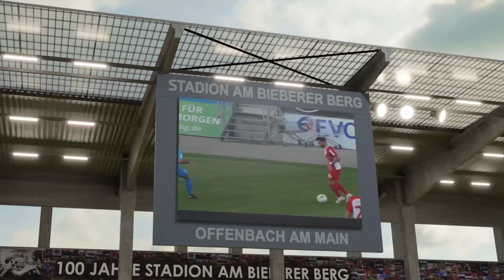OFC-Neuzugang Jakob Zitzelsberger stellt sich vor